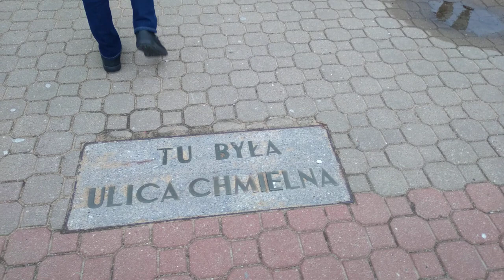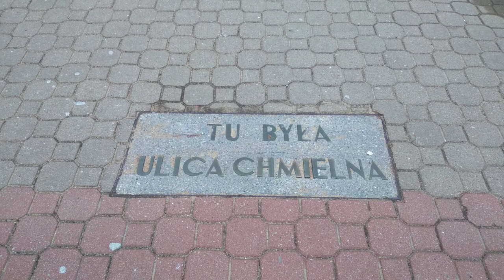BYŁO ALE MINĘŁO